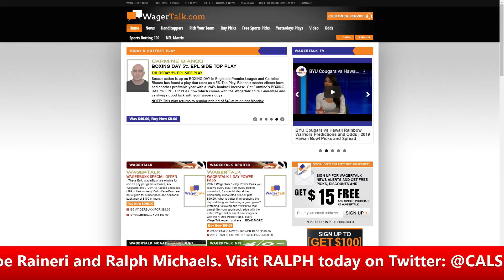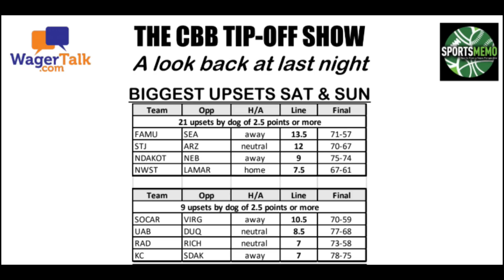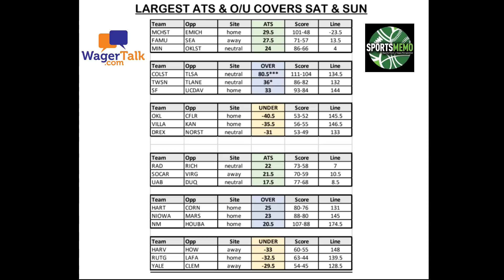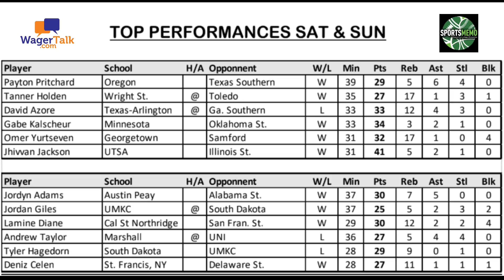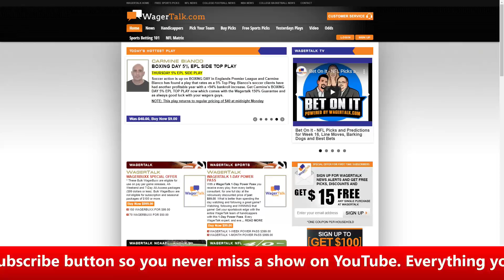Happy Hour Tip-Off - College Basketball Picks, Odds and Predictions for Monday, December 23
🏀 College Basketball Picks, Odds, and Predictions: Get your daily fix of College Basketball with Joe Raineri and Ralph Michaels on the Happy Hour Tip-Off show. Monday through Friday our panel of expert handicappers break down the College Basketball card from a sports betting perspective and share their personal picks and predictions.

📖 Ralph Michaels goes over some T(rends) & A(angles) in play for the action tonight.

❓Joe updates the biggest line moves from the openers and updates the games getting the most betting action from the public.

📆 A quick recap of the previous day, going over any upsets, noting anything that happened that can be used to handicap futures games and an update on ATS (against the spread) and O/U (over and under) records.

🐶 What game does the bookmaker have wrong tonight? Joe and Ralph share any underdogs who have a chance at barking.

🥪 Are there any sandwich, revenge or letdown spots tonight?

⭐ The panel review the Marquee Match-Up of the night.

💰 Looking for free College Basketball picks and predictions? The boys close out the show with their Best Bets for the night.